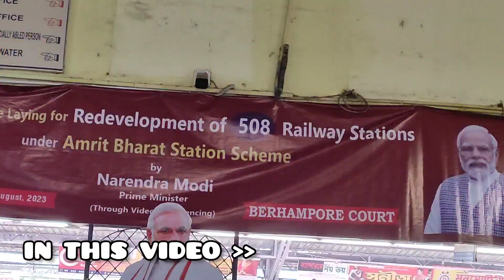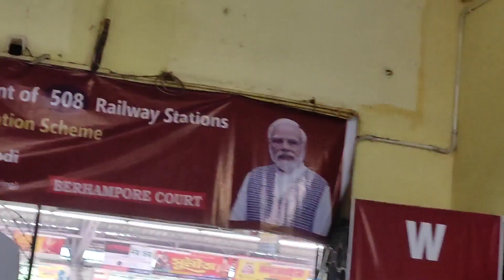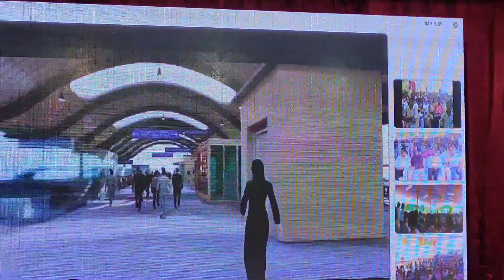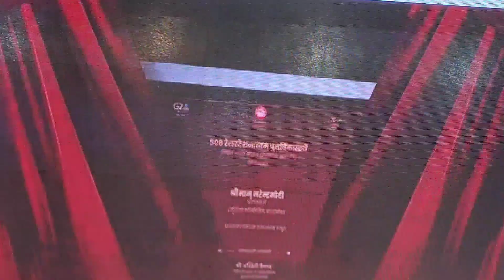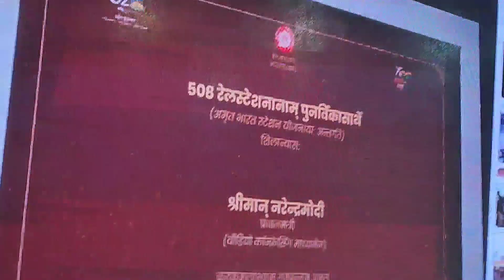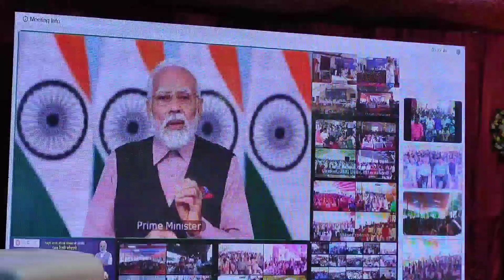Berhampore Station -a লাগতে চলেছে আধুনিকীকণের ছোঁয়া 😍। Amrit Bharat Prakalpa Station Project